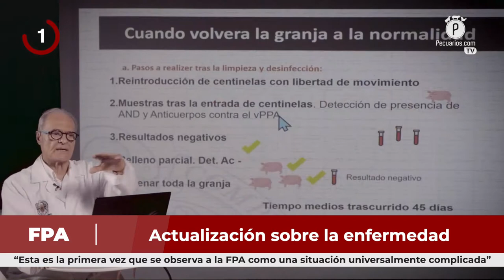Pecuarios TV: Las breves del sector porcícola - 04 Febrero